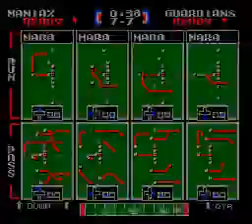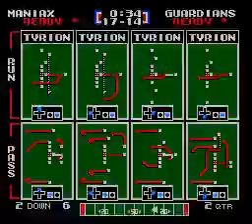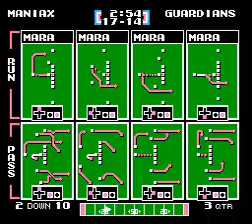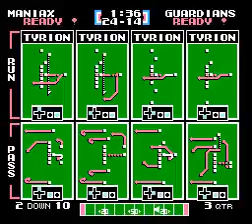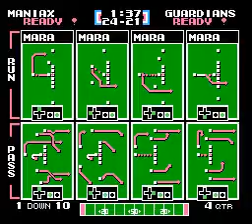TFO 2016 Week 9: Nocturne Maniax vs Westeros Guardians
SPECIAL NOTES: 2016 Season; Week 9 Sunday Afternoon Games (no commentary)